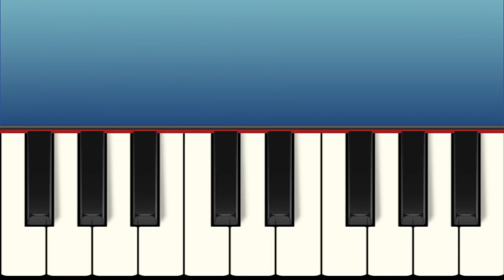Talking Tom Gold Run - Run Theme - Very Easy and Slow Piano tutorial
Very Easy to learn on Piano, Sehr Einfach auf Klavier zu lernen, Très facile a jouer, Facile da giocare, Heel makkelijk te spelen